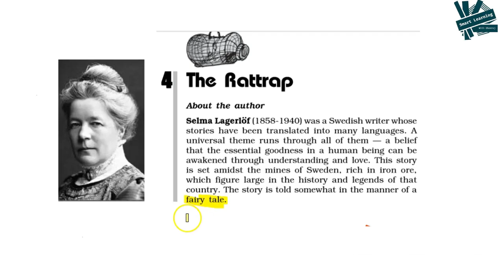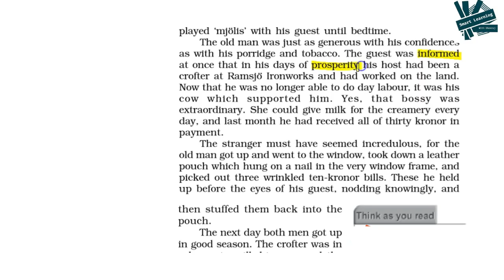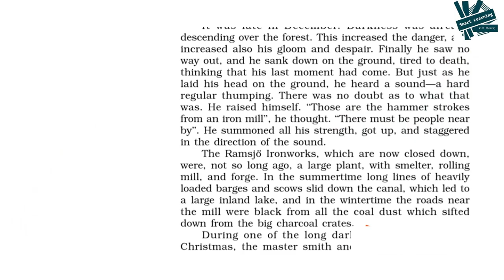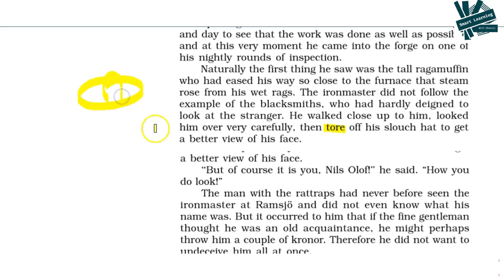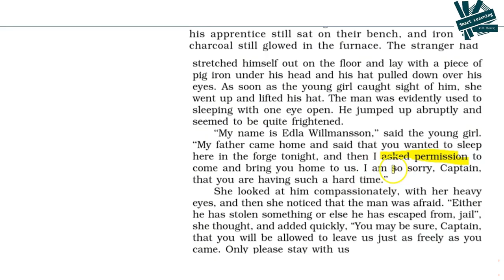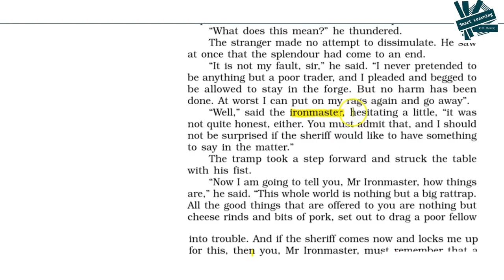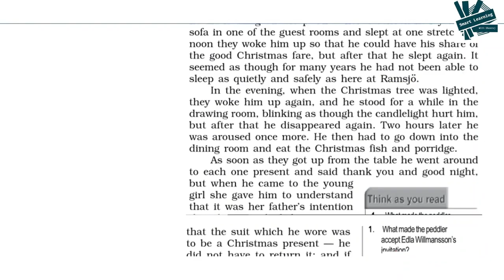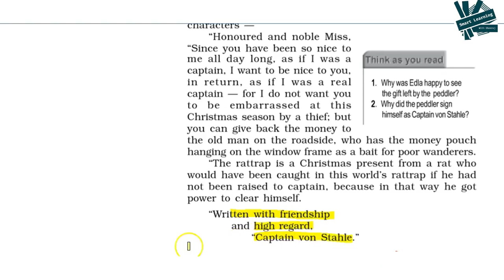The Rattrap | Class 12 - Flamingo | Chapter 4 | Detailed Explanation in Hindi